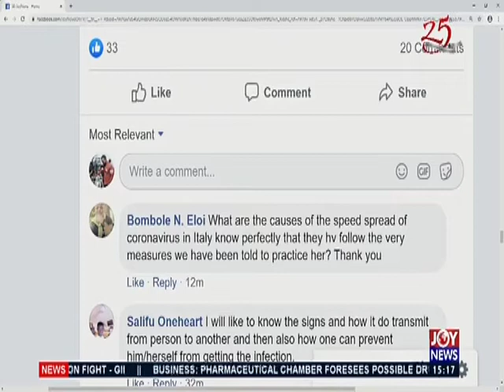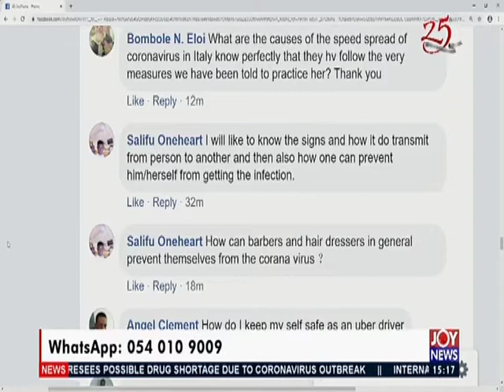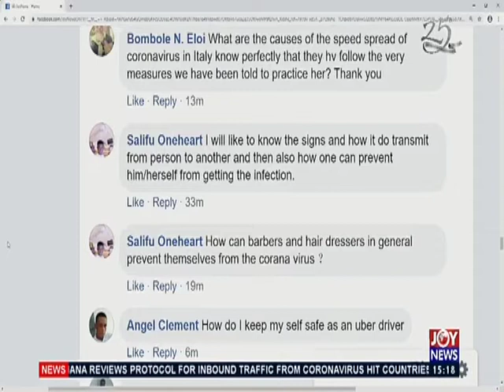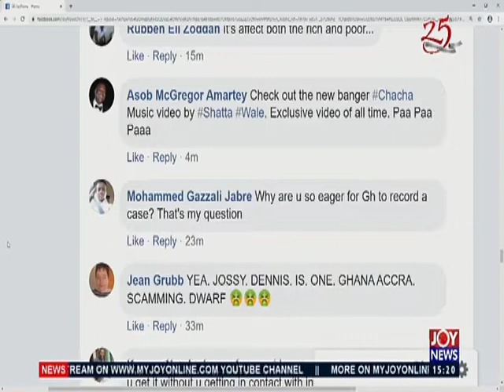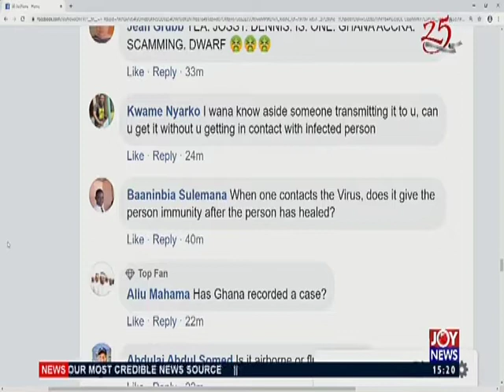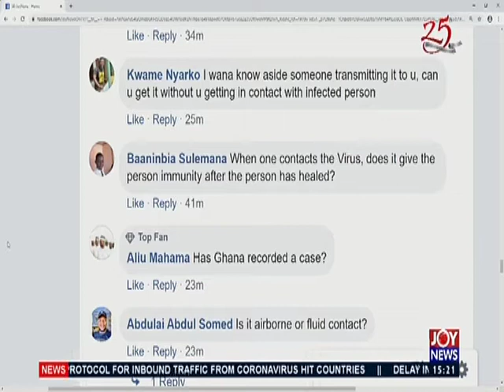COVID 19 Pandemic The Pulse on JoyNews 12 3 20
Gov’t makes available $100m to strengthen country’s rapid emergency response